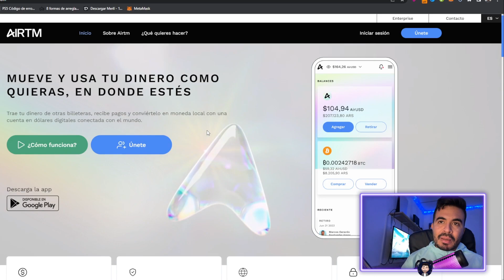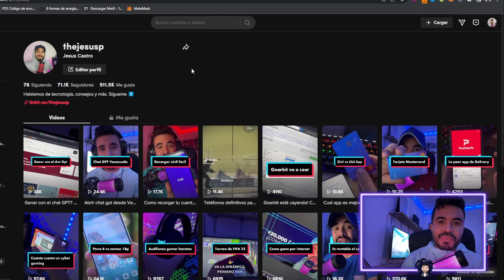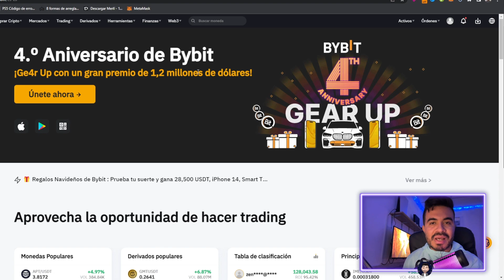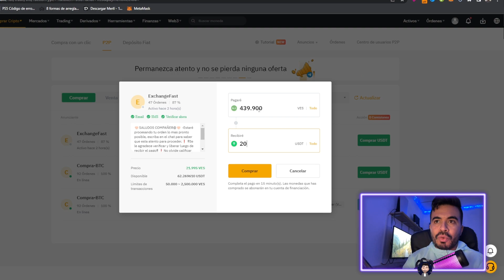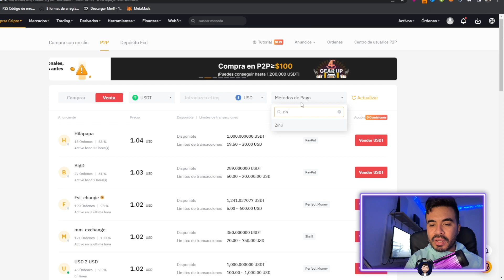Cómo Recargar tu Zinli de Manera Rápida y Supero Económica con Bybit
Como recargar Zinli de la manera mas económica posible utilizando Criptomonedas y ahórranos un poco en comisiones